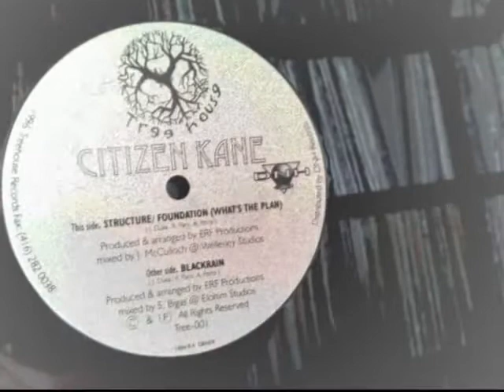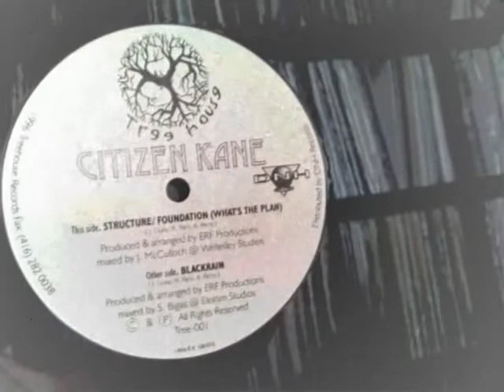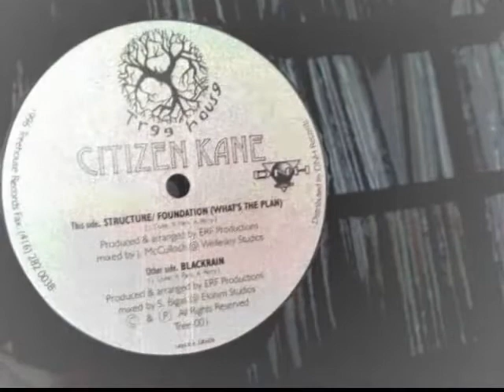Citizen Kane - Blackrain